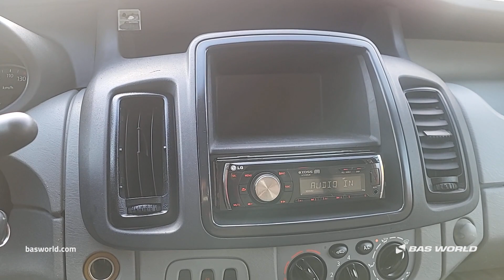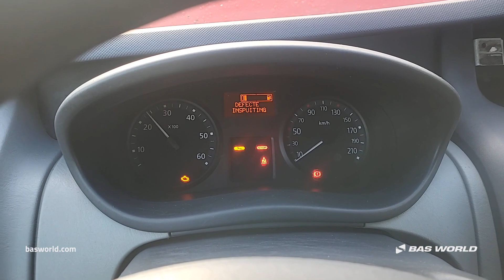Renault Trafic 90pk - 2011 - BAS World